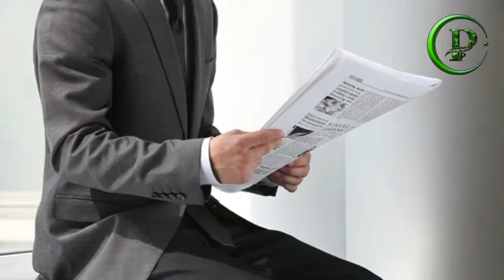پاکستان اور انڈیا کے افواج آمنے سامنے کشمیر وادی نیلم